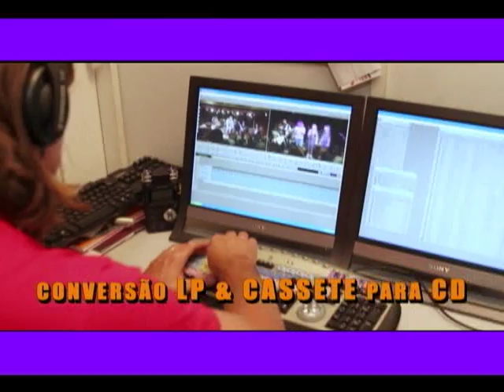Gente Carioca pgm 75 - parte 2 Silas de Andrade